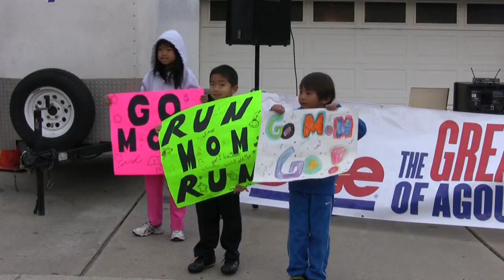Great Race of Agoura Hills 2011